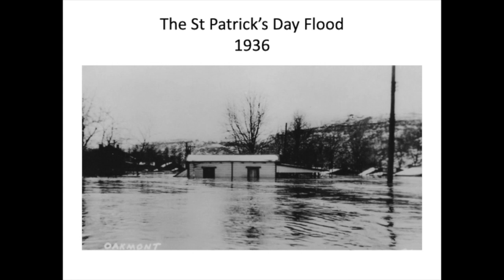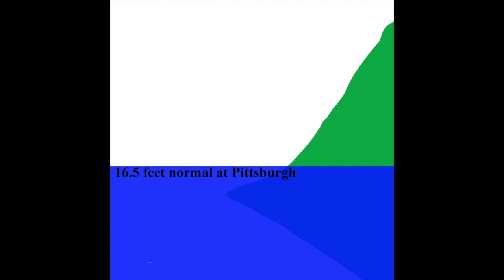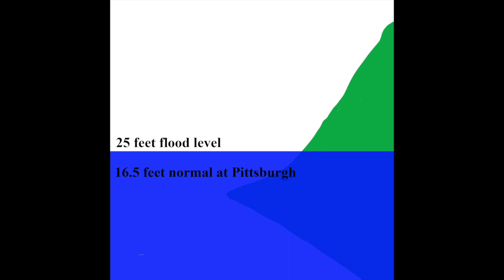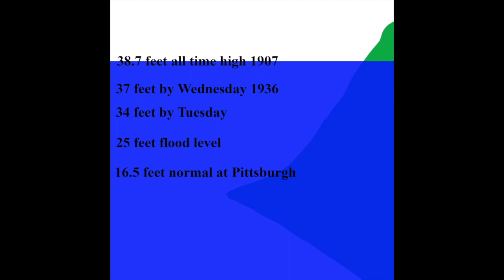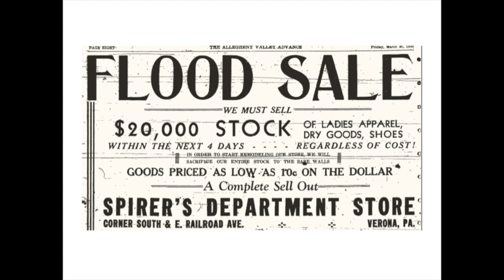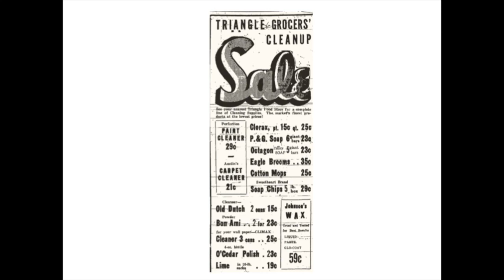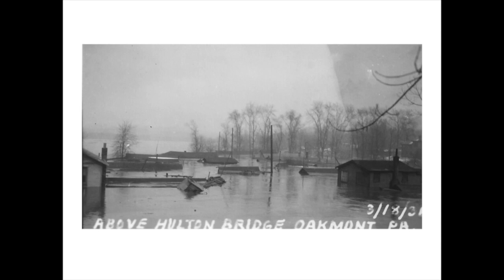1936 St. Patrick's Day Flood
Oakmont Historical Society
March 25, 2019
Lecture Series by Gary Rogers
As the storm waters rose along the Allegheny River, Oakmont and Verona were submerged under one of the worse floods that devastated the Allegheny Valley.